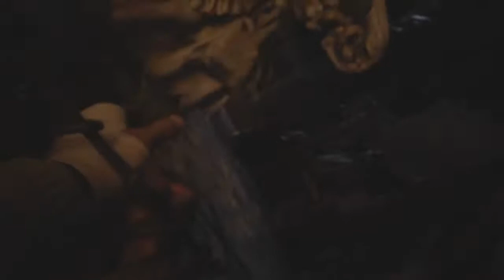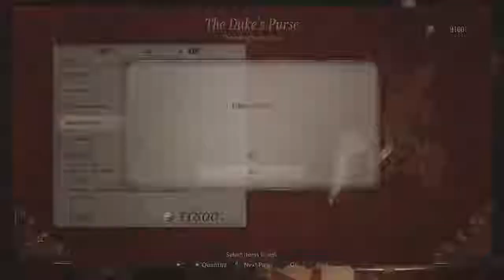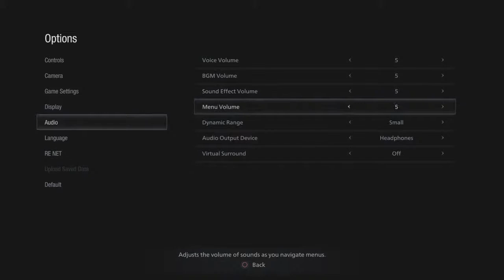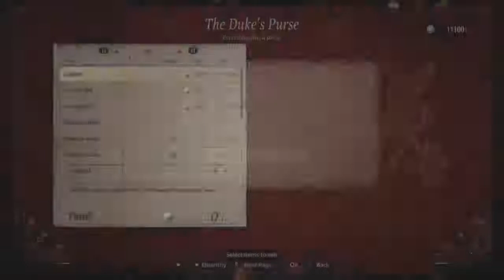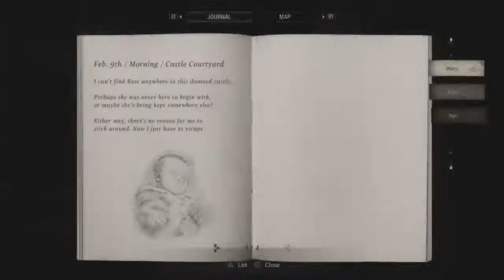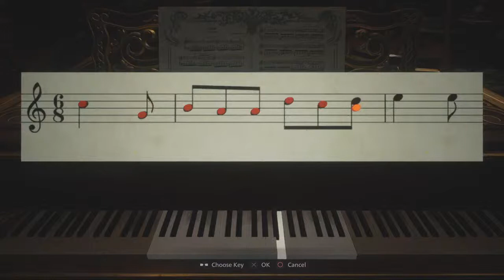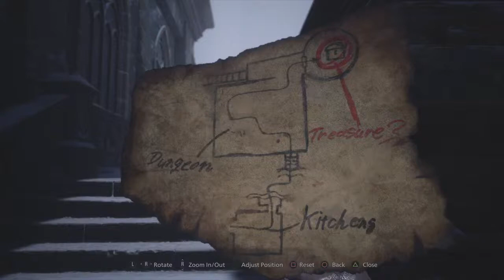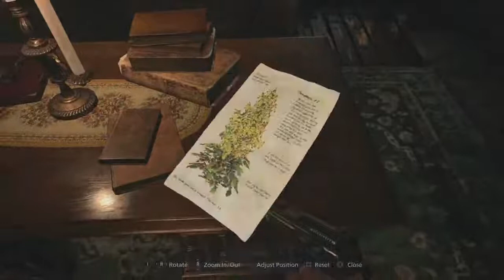Resident evil village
Anything gaming let's go